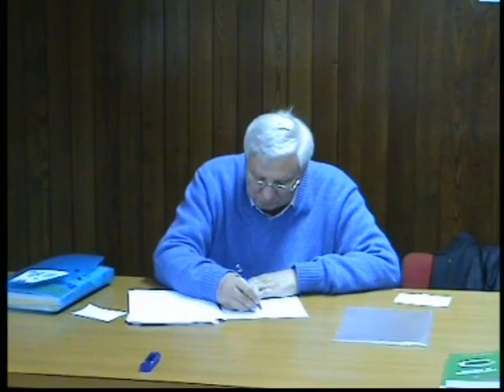Seminar "Put ka prosvetljenju", 26.2.2008, Novi Sad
Dr Ljubiša Stojanović je na predavanju izneo saznanja koja je dobio u dubokoj meditaciji i nazivamo ih Sveta znanja.
Pročitana je molitva "Dah života", dobijena od Duhovnih energija, koja glasi: "Stvaraoče, ti koji si sve stvorio, molim te, preklinjem te, ne dozvoli da ljudski rod uništi ne samo sebe, nego i sve biljke i životinje, pa i samu planetu Zemlju." Molitva predstavlja vapaj zbog teške situacije u koju je čovek doveo sebe, planetu i živi svet na njoj.
Ljubiša je prepričao kazivanje Duhovnih energija o Idealnom društvenom poretku u kome će ljudi dobiti materijalnu pomoć iz kosmosa, kako bi lagodnije živeli i okrenuli se duhovnom razvoju. Preneseno je saznanje o civilizaciji ljudi koji su živeli pre 50.000 godina na teritoriji Egipta i koji su, zahvaljući molitvama koje su hiljadama godina prenošene sa generaciju na generaciju, ostvarili materijalnu pomoć iz kosmosa.
Na ovom seminaru Ljubiša je prvi put pričao o energetskom centru na planini Olimp, u Grčkoj. Ovaj energetski centar sastoji se od energetskog prstena oko vrha planine i sadrži ogromne mogućnosti za razvoj ljudske civilizacije. Prsten na Olimpu, u mitologiji poznat kao Bogovi sa Olimpa, omogućio je razvoj starogrčke civilizacije. Prsten se posle ugasio i mirovao 2.500 godina.
Gledaoci će doživeti isceljujuće i razvojno delovanje različitih energetskih delovanja i meditacija: energija prstena Olimpa, energije Stuba, energije Zvezde Andromede, molitva Oče naš, energija Zeleni talasi za poboljšanje duhovnog razvoja, seansa za poboljšanje funkcionisanja nervnog sistema, seansa "Ja želim da im pomognem".